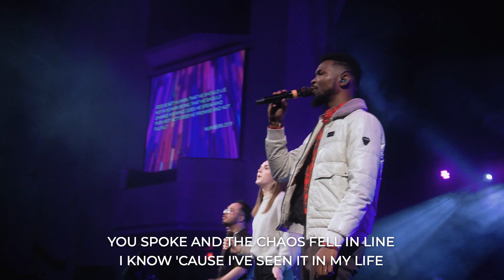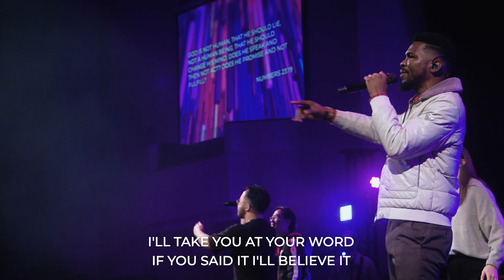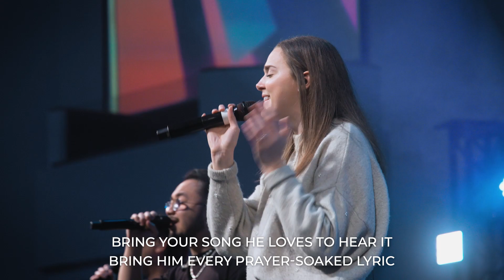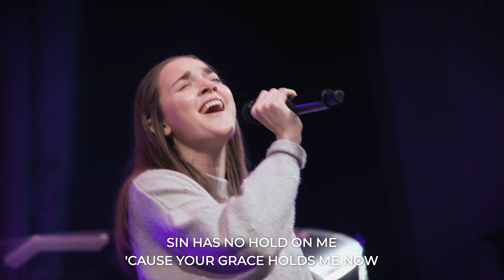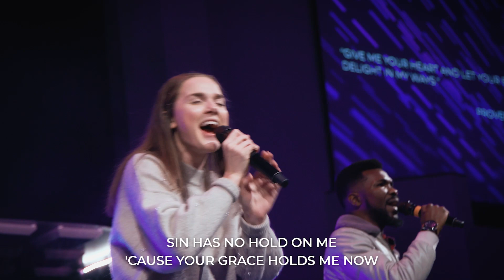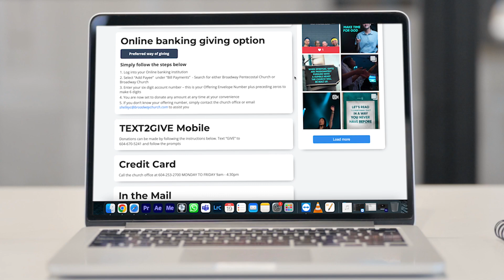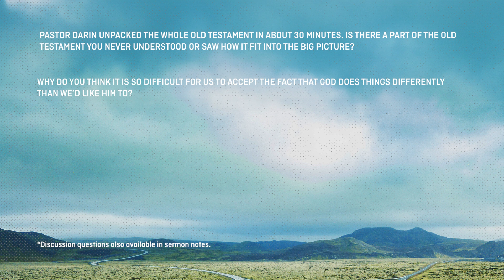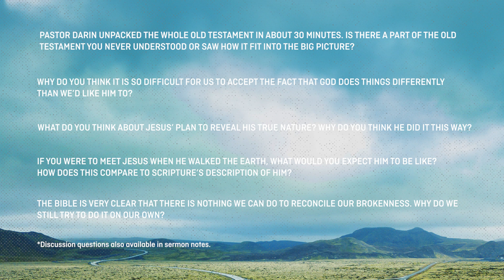ACT FOUR: Redemption is Provided | Broadway Church Online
Have you ever read something that Jesus said, and wondered why he would say such a thing?  For example: after watching Jesus perform a bunch of miracles, his followers inform him that they have finally come to the realization that he is the promised Messiah.  And how does Jesus respond? “Then Jesus ordered his disciples not to tell anyone that he was the Messiah.”  (Matthew 16:20)   What?!   Why would he say that?  There’s a reason for Jesus’ response.  There’s a very good reason for it.  And, in Act Four of this series, we are going to discover that reason.  It will all make sense when we understand the context, the back story, the BIG PICTURE of Jesus’ words.